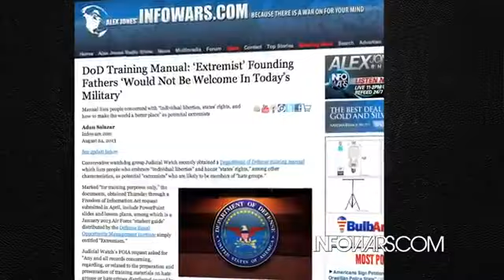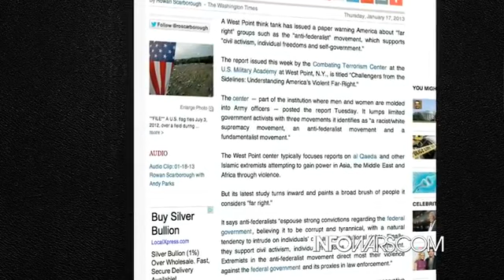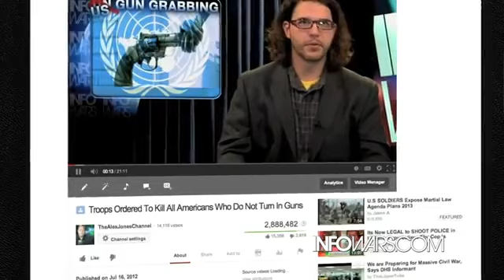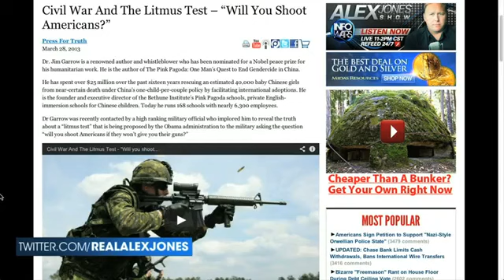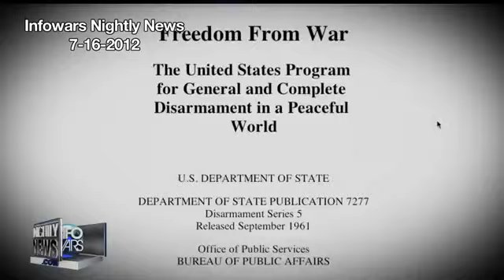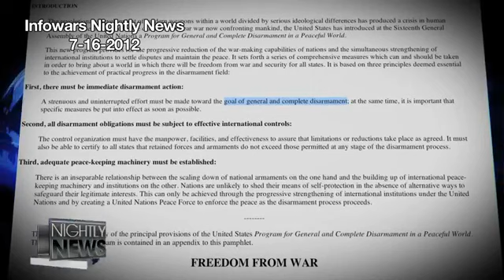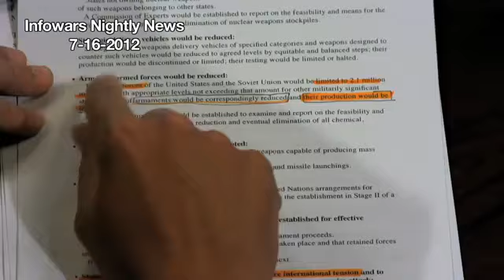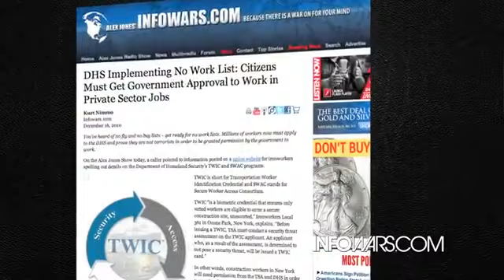Is the US Government gearing up for Gun Confiscation Against Patriots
Alex Jones puts together a media piece of soldiers concerned about possible gun confiscation in America